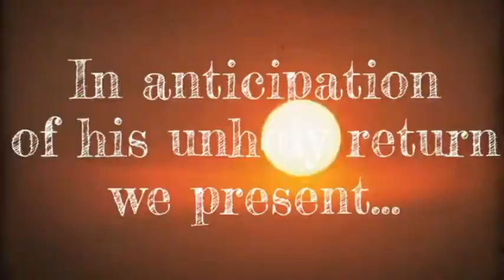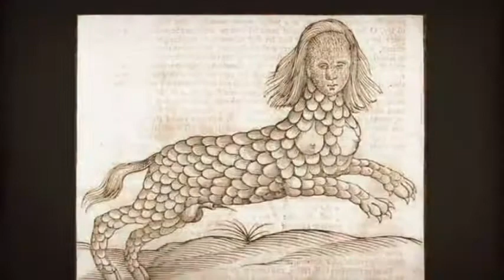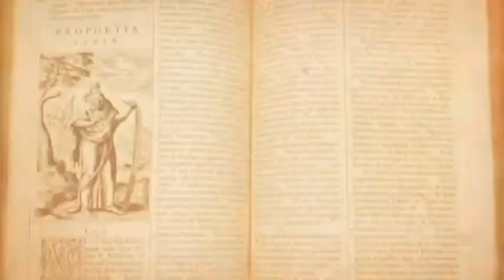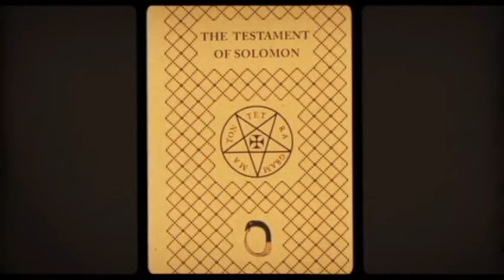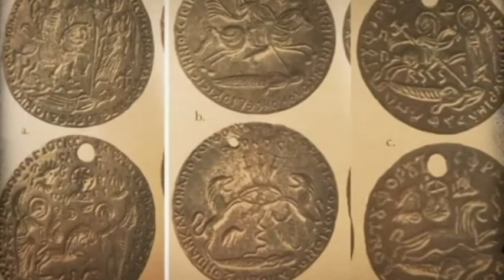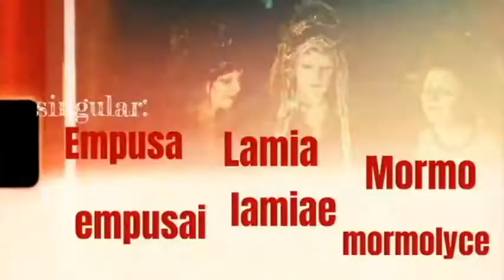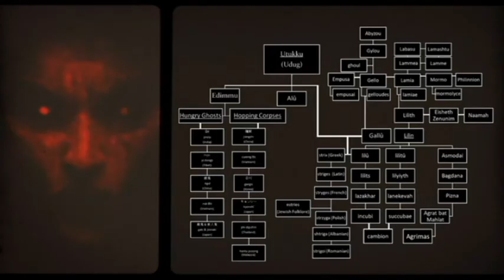Ancient Vampires Part 3 - The Sisters of Lamia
From the Speculative Library, a growing collection of videos detailing mythology & folklore, we present the tale of Lamia and her sisters, the vampire women of Classical Greece.